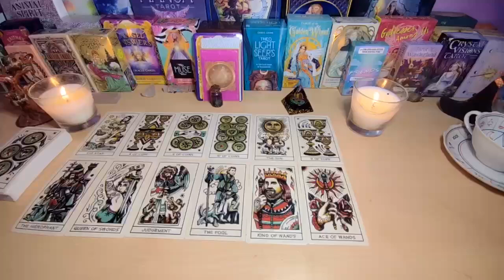SCORPIO🙏 SH!T🧿 IF YOU ONLY KNEW What's GOING ON BEHIND YOUR BACK..🥺 You Gotta Know This..ASAP!!